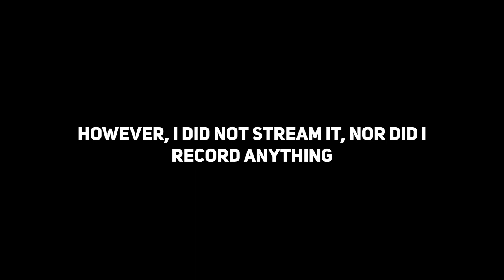The Ultimate Clutch Moment in CONTENT WARNING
Saving the Game with Pure Skill and Movements. WE WIN THOSE!

Content Warning is similar to Lethal Company except you're filming content for a video to become viral! Fun game with really funny moments!

Three clips are featured in this video, enjoy!

BGM
➤ Unwelcome School - Mitsukiyo

Content Warning is out on steam! Go check it out!
Heyo I'm Hatsuyuki Kiiroku! An English VTuber that likes to chill and stream!